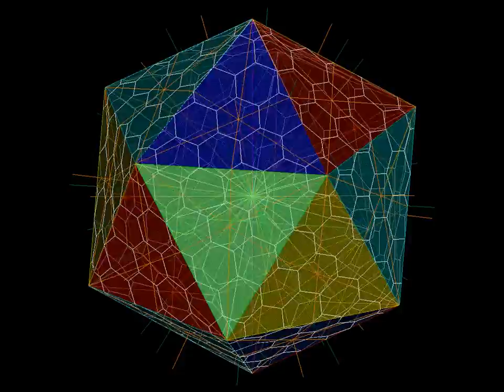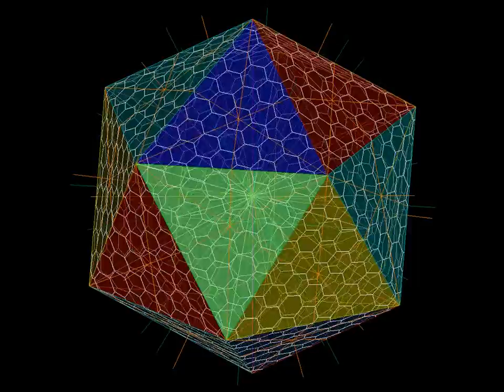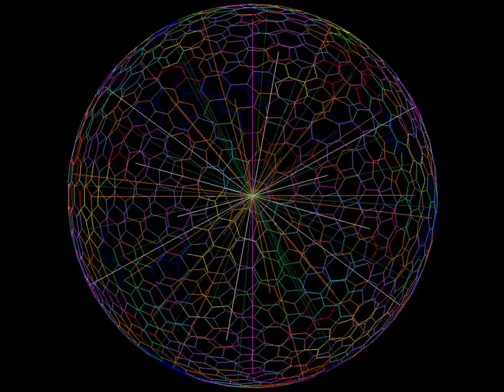Goldberg polyhedron design 2v~16v [see through]